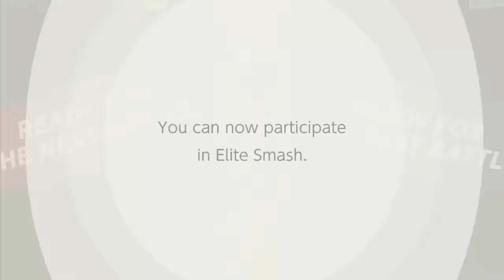From Low GSP To Elite Smash With Wario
wah

Let the Battles Begin! (Final Fantasy)
Wake Up, Get Up, Get Out There (Persona 5)
Termina Field (Legend of Zelda) [Ultimate]
Title Theme (Mario Tennis Aces)
Death Mountain (Legend of Zelda) [Ultimate]
Battle! Island Kahuna (Pokemon) [Ultimate]
Bein' Friends (Earthbound)
Warioware Inc. (Warioware)
Full Steam Ahead (Legend of Zelda)
Fortress Boss (Super Mario World)
Aria of the Soul (Persona)